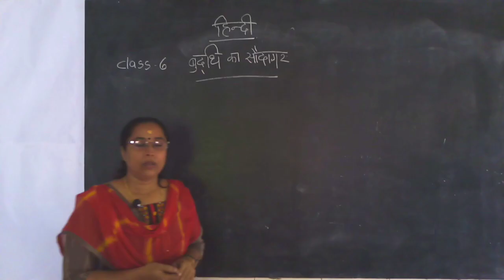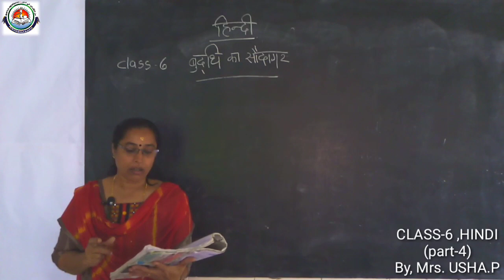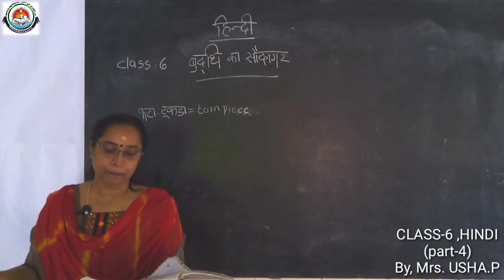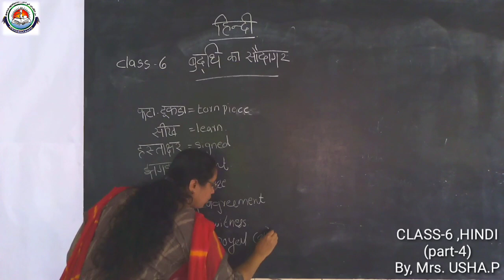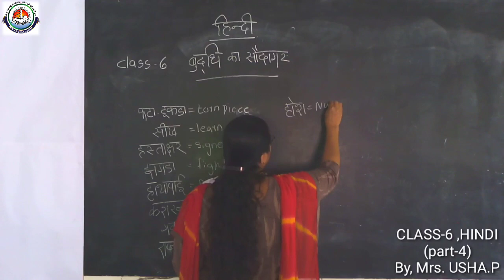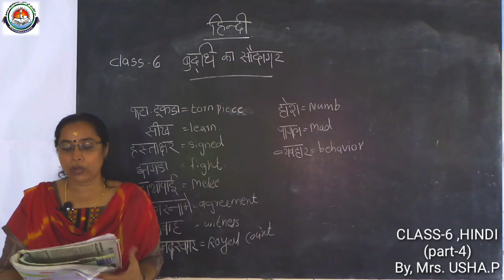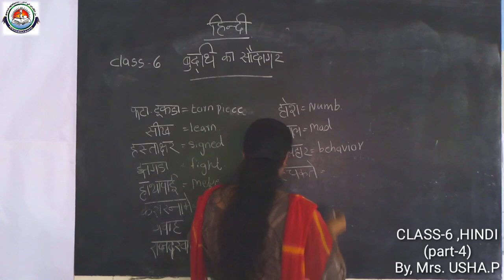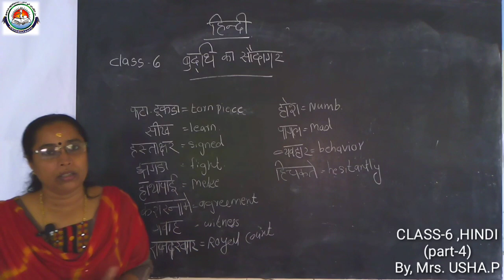CLASS VI HINDI (PART-4) [22-06-2020] Mrs. USHA P